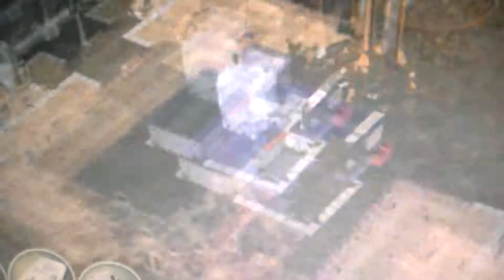Jurassic park let's play Part 6: Goat Killer!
Hey guys sorry for not uploading lately but here it is part 6!!☺